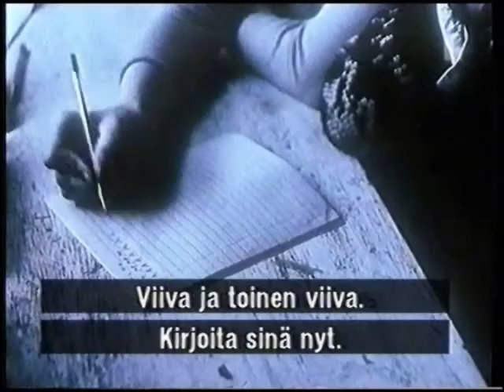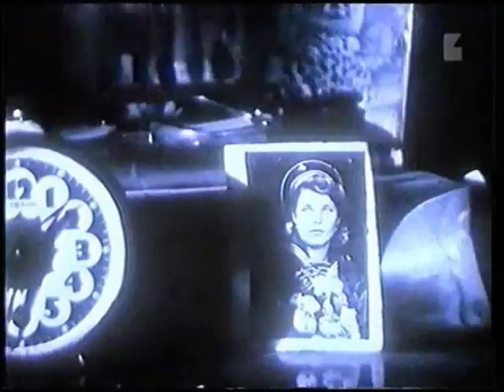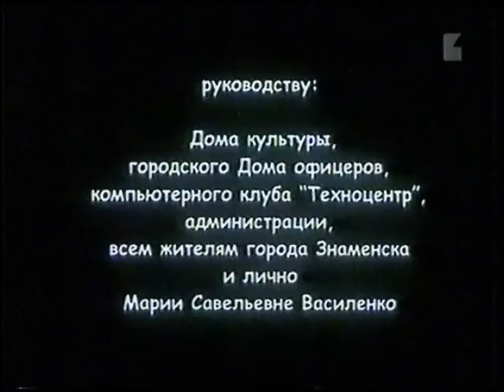Mesto - The Place.Arkadi Kogan, 2001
Russian documentary recorded from finnish tv ( finnish subtitles over english ). Vhs quality..

Arkadi Kogan

Biography
Born in 1957 in Novosibirsk. Graduated from the department of architecture of the Academy of Arts in Leningrad (1982), VGIK (1993, department of directing). Winner of the prize of the Guild of Documentary and Television Film «Laurel» (2001, 2004)

Director
2009 - Gagarin's Smile (Улыбка Гагарина) [documentary, 52 mn]
2008 - Marina Vladi. Last Kiss (Марина Влади. Последний поцелуй) [documentary, TV, 52 mn]
2007 - Yury Arabov. Mechanics of Fate (Юрий Арабов. Механика судьбы) [documentary, 52 mn]

Writer
2008 - Marina Vladi. Last Kiss (Марина Влади. Последний поцелуй) by Natalya GUGUYEVA , Arkadi KOGAN [documentary, TV, 52 mn]
2007 - Yury Arabov. Mechanics of Fate (Юрий Арабов. Механика судьбы) by Arkadi KOGAN [documentary, 52 mn]

Cinematographer
2011 - Life is always concrete (Жизнь всегда конкретна) by Natalya GUGUYEVA [documentary, 69 mn]
2007 - Yury Arabov. Mechanics of Fate (Юрий Арабов. Механика судьбы) by Arkadi KOGAN [documentary, 52 mn]

Other films
2005 - Все дети рождаются зрячими (All Children are Born Sighted)
2004 - Марта (Martha)
2004 - Костя Цзю. Быть первым! (с Н.Гугуевой)
2003 - Доброе утро, Вьетнам (Good Morning, Vietnam)
2001 - Место (Place)
2000 - День рождения (Birthday)
1998 - Звезда Давида (David's Star)
1997 - Путешествие в Малин (A Trip to Malin)
1997 - Улыбка Княжинского (Kniazhinsky's Smile)
1996 - Жить долго и умереть молодым. Михаил Жванецкий (To Live Long and Die Young. Mikhail Zhvanetsky)
1993 - Евграф (Yevgraf)
1991 - Я боюсь! (I am Scared!)
1991 - Эрдени, или Сокровище Исинги (Erdeni or the Treasures of Isinga)
1990 - Вера (Vera)